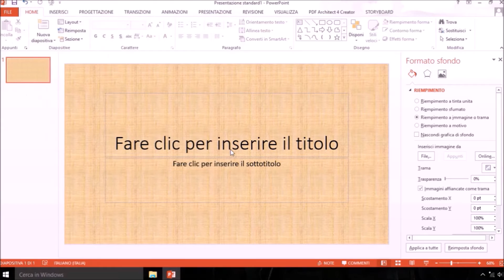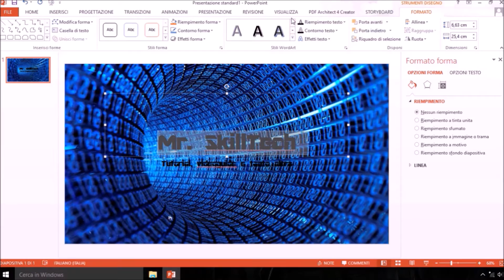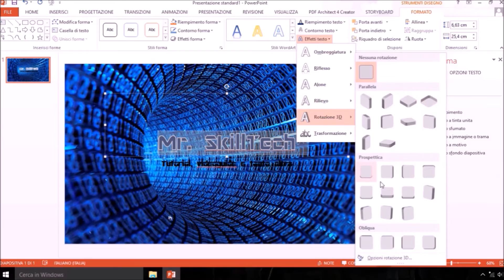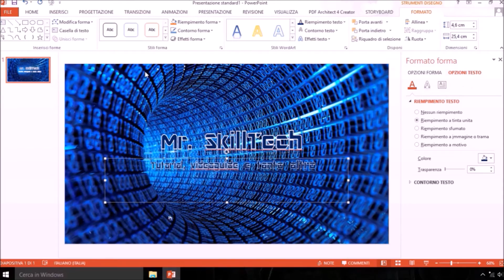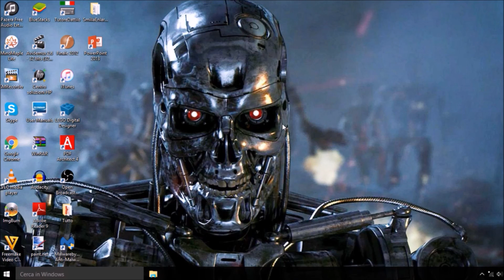Come creare la grafica del canale YouTube | TUTORIAL #1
Ciao a tutti, qui è Mr. SkillTech!! Oggi vi mostrerò come creare la grafica del vostro canale YouTube con PowerPoint in modo semplice e rapido.